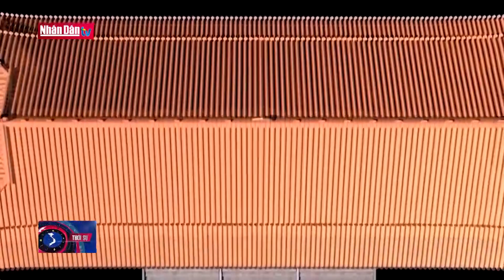Kinh đô Thăng Long qua lăng kính khảo cổ học